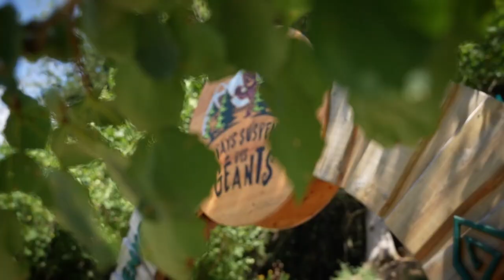L’AccroTyro des Géants – Les Aillons-Margériaz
C’est LA grande nouveauté de l’été 2023 !
D’arbre en arbre, découvrez un impressionnant parcours d'accrobranche suivi d'une cascade de tyroliennes dont 1 à grande vitesse. Vous finissez en beauté avec un "base jump" !
Vous alternez passages survolant les pistes (jusqu'à 30 m de haut) et zigzags en forêt ; sensations garanties !
Formés et surveillés par une équipe de professionnels, vous progressez individuellement, en autonomie et en toute sécurité sur le parcours d'accrobranche, puis de tyrolienne en tyrolienne.

L’AccroTyro des géants fait partie du Mondes des Géants avec également Le Pays Suspendu des Géants !

Et pour découvrir les autres activités de la station des Aillons-Margériaz en été, c’est par

Crédits : @alpigraphie